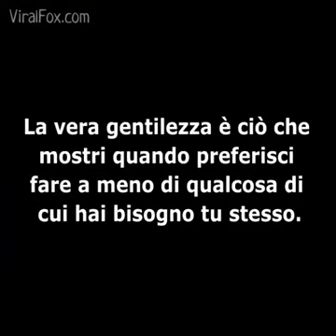CHI SERVE SARÀ ONORATO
Cambi tu...
CAMBIA IL MONDO.